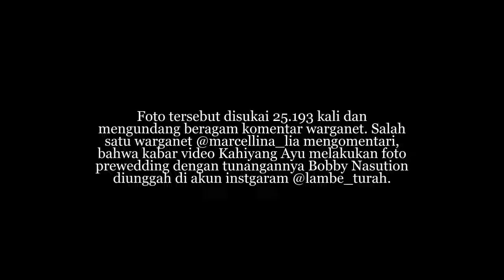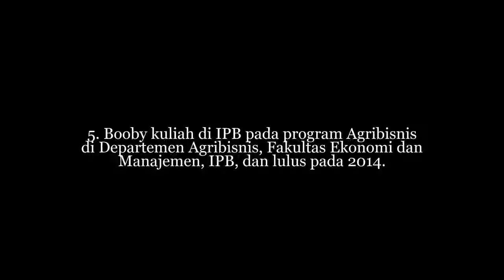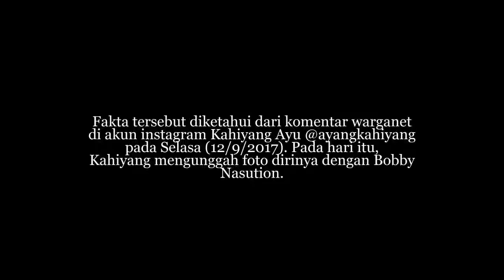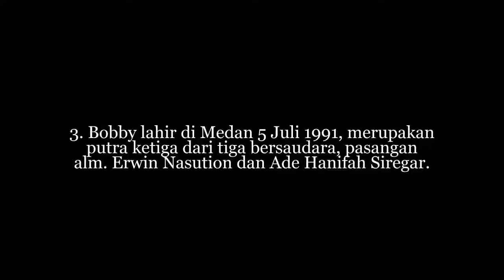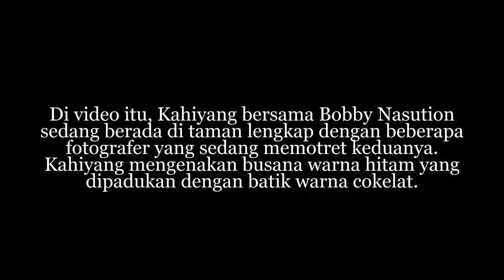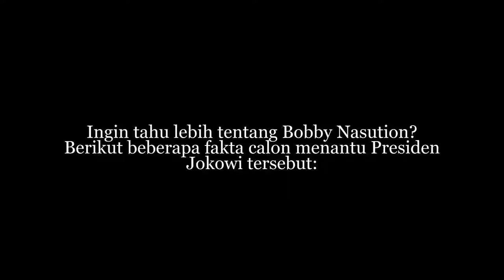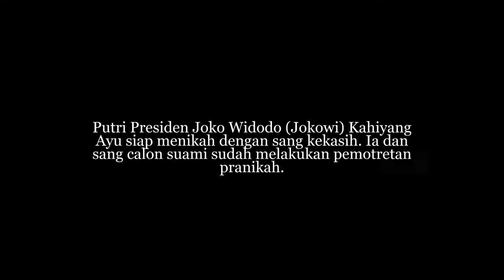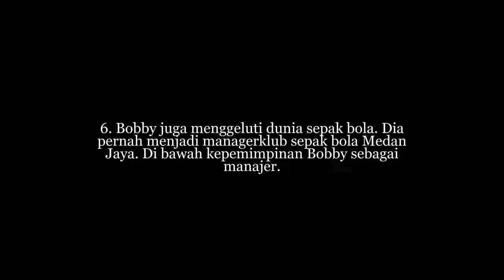Mau Jadi Menantu Presiden, Inilah 6 Fakta Bobby Nasution, Calon Suami Kahiyang Ayu